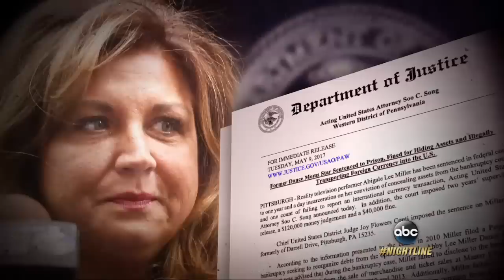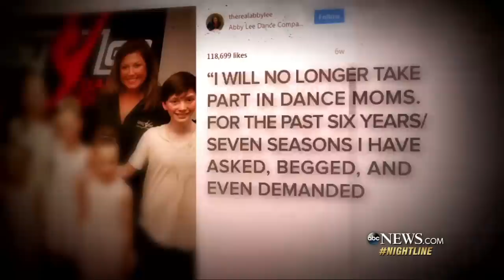How 'Dance Moms' star Abby Lee Miller wants to spend her time in prison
"I want to learn  how to speak Spanish," Abby Lee Miller told ABC News. "And I'm already working on a new book."